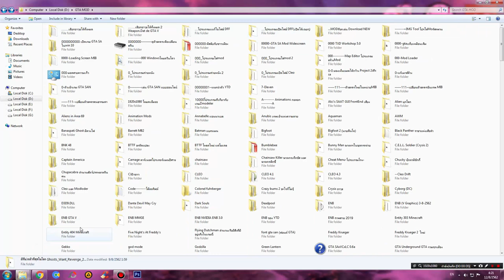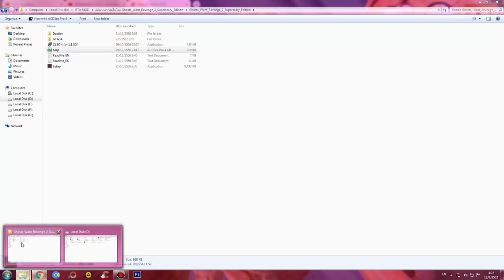GTA San Andreas : ผีลุงขี้เมา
ชื่อเพลงอินโทร : Nightstep - Collide
- CPU : Intel Core I5 6400 @ 2.70 GHz
- Mainboard : ASUS B150M-A DDR4
- Ram : 16GB/Kingston (KVR21N15D8/16)
- Graphic Card : NVIDIA GeForce GTX 1050 (2GB)
- Power Supply : Corsair VS450 450W
- Hard Disk :  SSD 120GB , HDD 1TB , HDD 2TB , HDD 3TB
- Sound Card : ASUS XONAR DX/XD/A/6A
- DVD Drive : ASUS DRW-24D5M
- Case : Leader Case Cubic
- Operating System : Windows 7 Ultimate 64-bit
- Mouse 1 : Neolution E-Sport Xtreme Gaming Mouse
- Mouse 2 : COUGAR 700M
- Mouse 3 : Oker Corded Mini Optical
- Keyboard 1 : MD Tech X-ergonomic Gaming Keyboard
- Keyboard 2 : COUGAR VANTAR Scissor Gaming Keyboard
- Mouse Pad 1 : Razer Goliathus Speed Cosmic Edition
- Mouse Pad 2 : Neolution E-Sport Logo Edition Control
- Headset 1 : Samsung Small Talk Head Phone
- Headset 2 : OKER SM-880
- Joy Stick : OKER Joystick USB
- Speaker : Microlab Just Listen Multimedia Speakers B55
- Microphone 1 : Condenser BM-800 Microphone
- Microphone 2 : Razer Seiren
- Microphone Accessory : Phantom Power 48v
- USB Sound Card : Elit USB Sound Adapter External USB 2.0 Virtual 7.1 Channel
- Webcam Camera : Signo WC-207
- Monitor : Samsung SyncMaster S24B150
- The Lamp : HATASHI MT-800
- External Harddisk : WD External Harddisk 1TB
- Flash Drive : Apotop 16GB
- Game Capture Card : Elgato HD60S
อินเทอร์เน็ต (Internet)
-- Internet : True
- Internet Speed : Download 500 Mbps
- Internet Speed : Upload 500 Mbps
-- Sony :
โทรทัศน์ (TV)
- Sony
- Aconatic
- Samsung
กล้องถ่ายรูป (Camera)
- Canon
ส่วนเนื้อหา
0:00